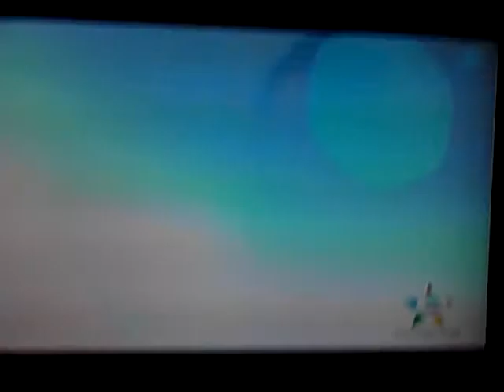Tengo Talento NYC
Tengo Talento